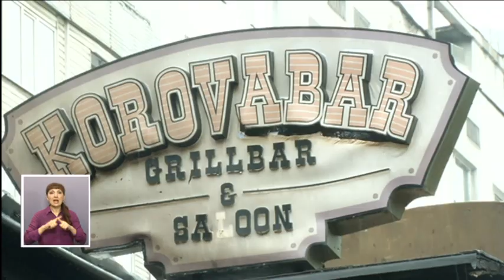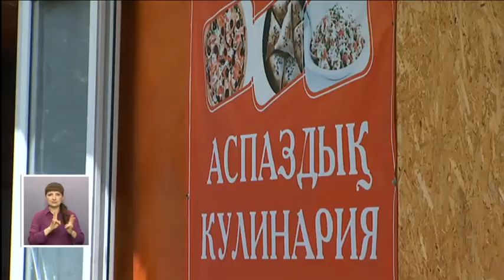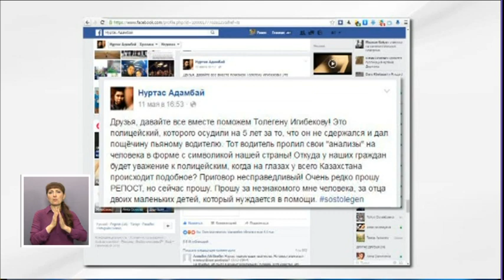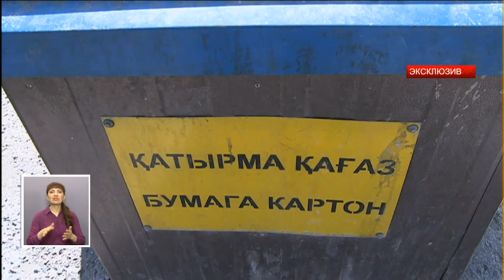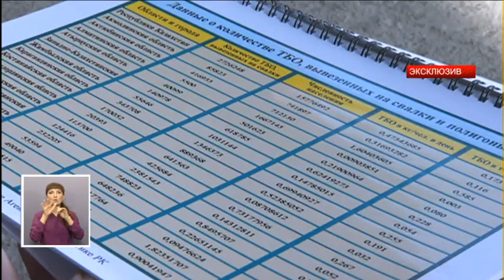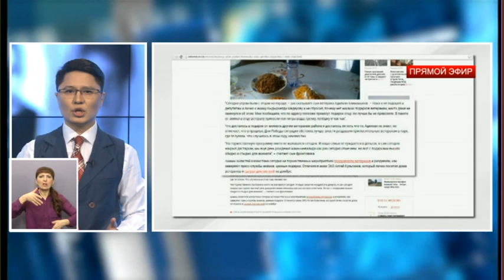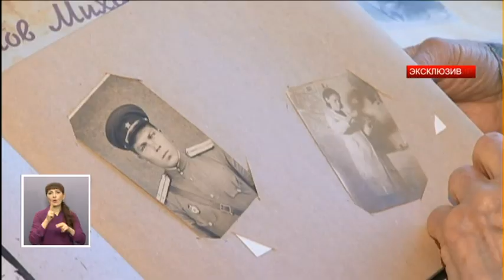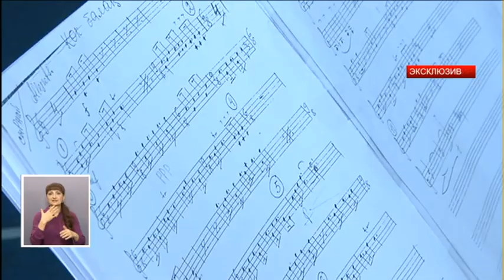Алматинская неделя (09.05 - 15.05.2016)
Бессмертный полк, крупный пожар в Алматы, заседание комиссии по земельной реформе в Астане - эти и другие сюжеты событий, происшедших в течение последних семи дней, смотрите в программе "Алматинская неделя".